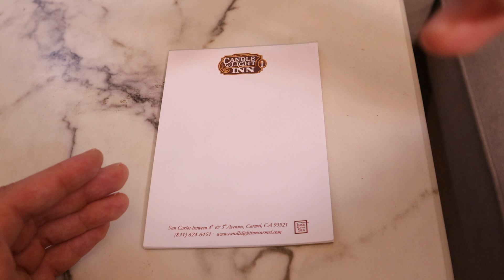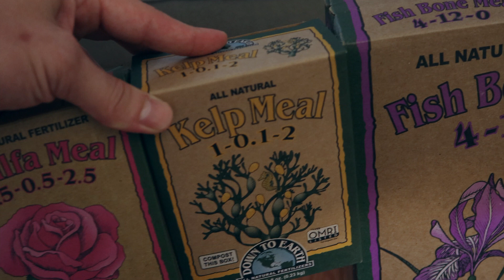How to BALANCE NUTRIENTS with RAW AMENDMENTS in Recycled Organic Living Soil | No-Till Tutorial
XS Series Amazon US:
 XS Series Amazon CA:

Link to Mars Hydro FC-E4800 LED Grow Light: